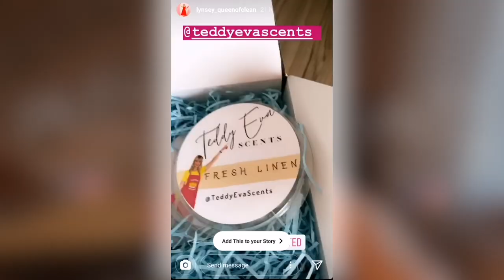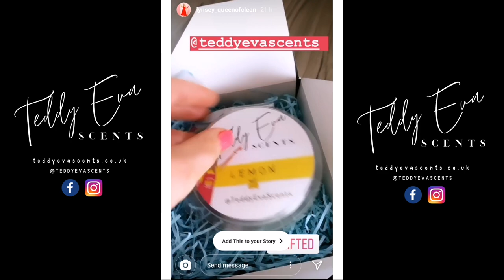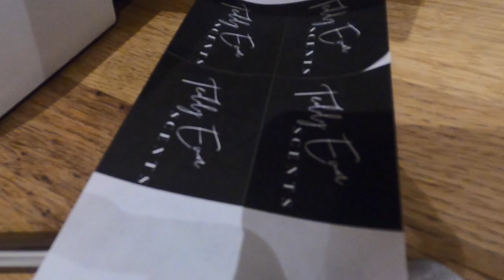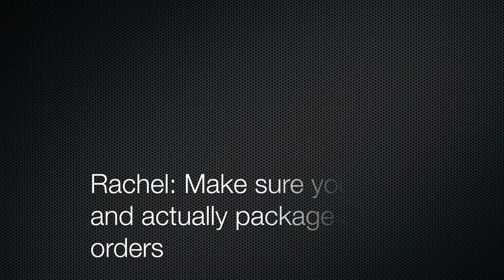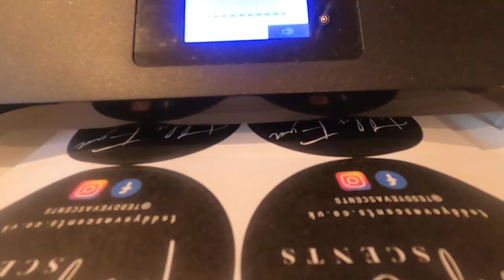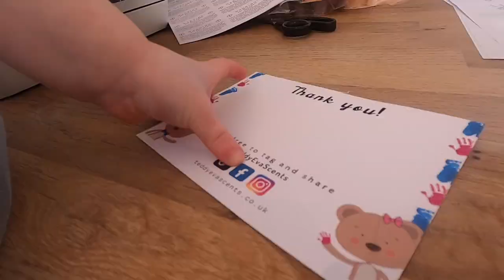Teddy Eva Vlogs #2 - The Restock + Sending Everything Out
In this week's Teddy Eva Vlog we show the behind the scenes of packaging up all the orders from the recent restock. Hopefully it's slightly more interesting that it sounds.